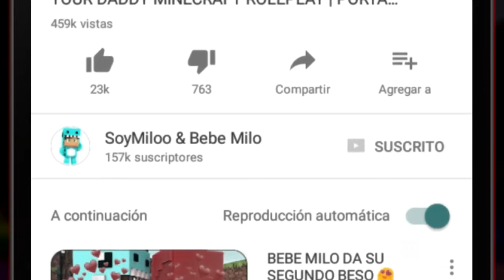CASA SPINNER de TNT VS CASA SPINNER de ESPONJA 😂 BEBE MILO Y VITA BATALLA DE CONSTRUCCIÓN MINECRAFT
1. mc.hypixel.net (server Premium 1.8)
2. play.z-mc.net (server No premium 1.8)